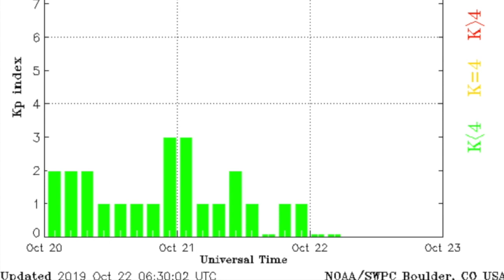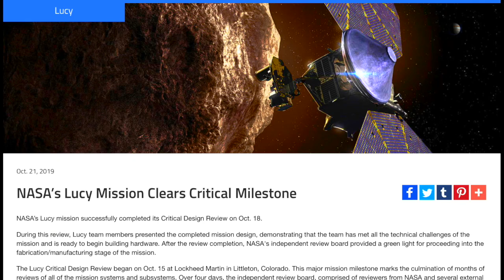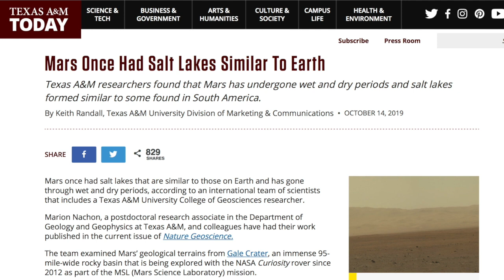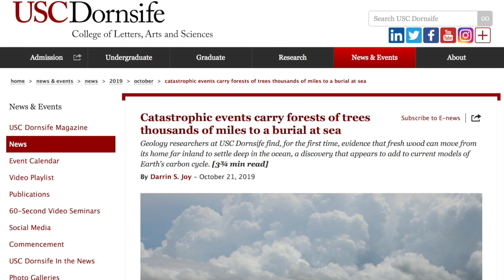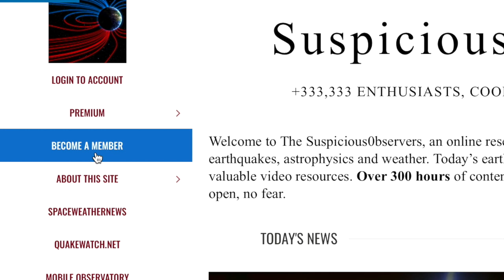Coronal Hole, The Great Waves, Ozone Hole | S0 News Oct.22.2019